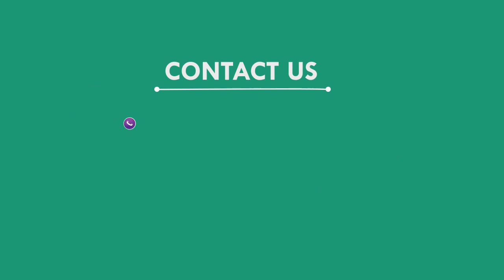ମହିଳାଙ୍କୁ ହତ୍ୟା ଅଭିଯୋଗରେ ଜଣଙ୍କୁ ଗିରଫ କଲା ପୋଲିସ, ବାଲେଶ୍ୱର || BALASORE NEWS